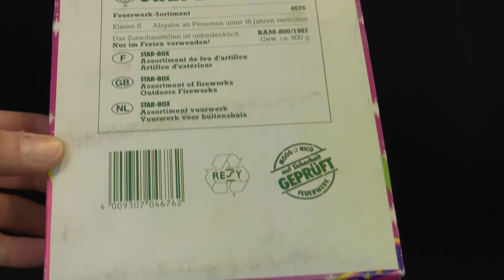Starbox, Moog Nico, Rarität, Vorstellung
Zum ungefähr 100. Video gibt es heute mal ein Raritäten-Spezial! 100.
Aufgrund des Alters und v.a. des Zustandes haben einige Feuerwerkskörper nicht richtig funktioniert! War zu erwarten .Kann man nix machen! Egal. wir haben Wind und Wetter getrotzt und ein paar Aufnahmen gemacht! Das nächste Mal aber: mit Handschuhen ;)